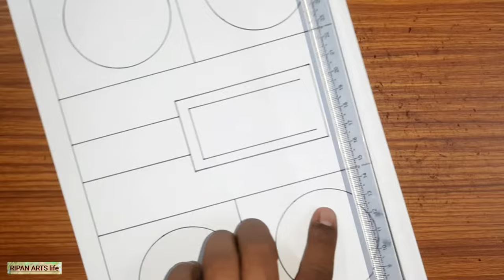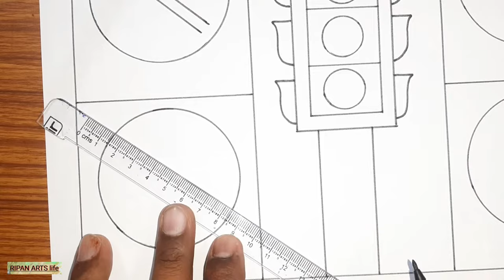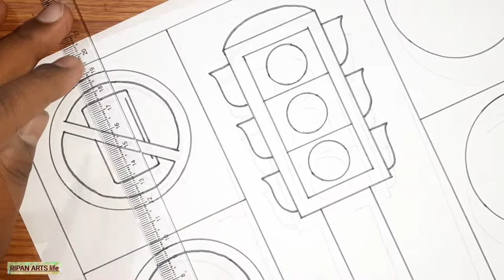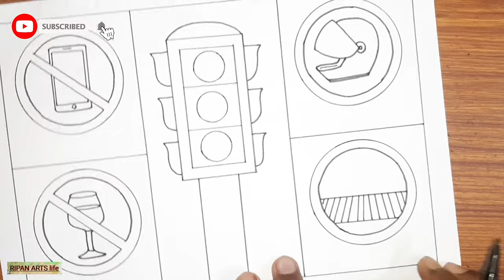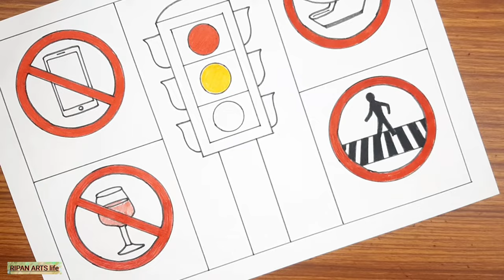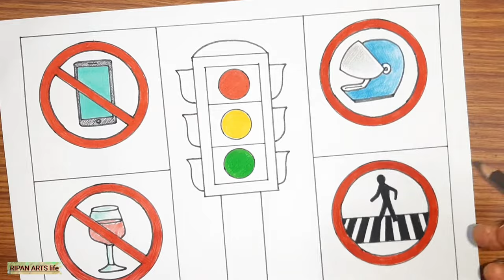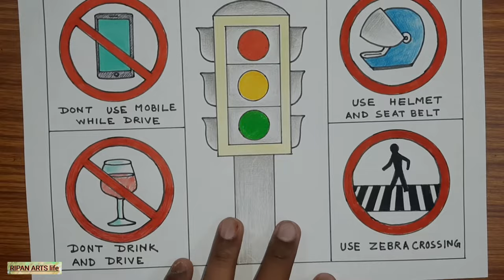Road Safety drawing for beginners | Sadak Suraksha Rules drawing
road safety drawing for beginners.

sadak surakhsa drawing easy.

road safety symbols drawing.

rules of road safety drawing.

need.
A4 size white paper, scale, round object or bangle, black sketch pen and colours etc

if you like my RIPAN ARTS life channel then please SUBSCRIBE and press the all BELL 🔔 button for future updates ok 👌. bye take care. thank you for visiting. .RIPAN KUMAR SARKAR.